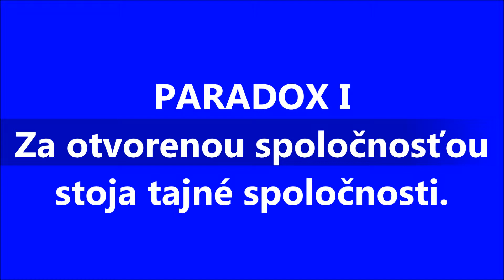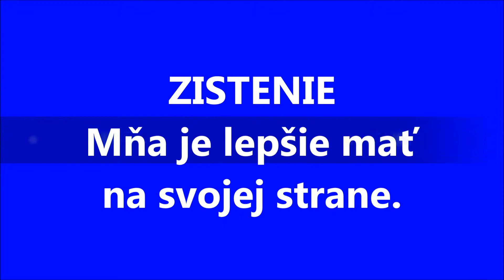Pavol Janík: Hovorca samého seba (6. časť) (1999) Slovak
Pavol Janík Virtuóz slovenskej literatúry // Pavol Janik Virtuoso of Slovak Literature // Павол Яник Виртуоз словацкой литературы // Pavol Janik Virtuoz slovačke književnosti  // Pavol Janik deze virtuoos van de Slowaakse literatuur // Pavol Janik  Maestro della letteratura slovacca // Pavol Janjik  Virtuoz slovačke književnosti // Pavol Janik Ce virtuose de la littérature slovaque // Pavol Janík / Pavol Janik: Hovorca samého seba (6. časť / 6th Part) (1999) (Slovak Version), Aphorisms and video by Pavol Janík / Pavol Janik